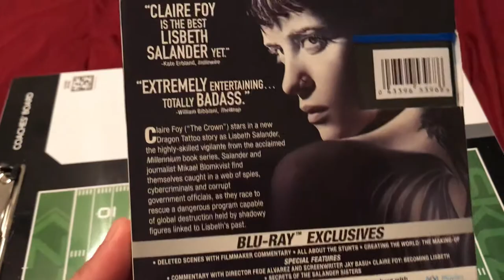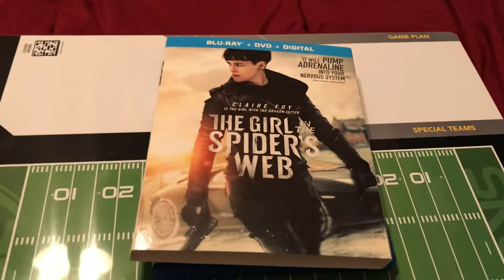The Girl In The Spiders Web (Blu-ray)